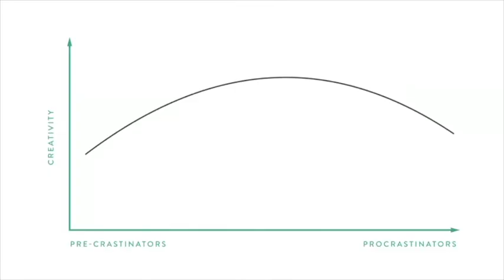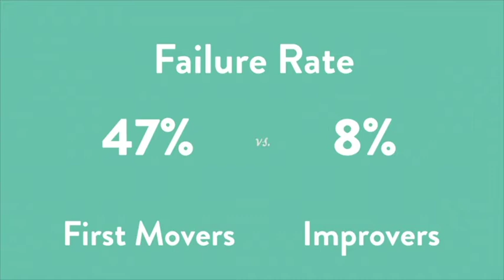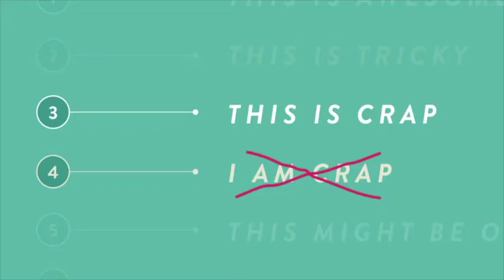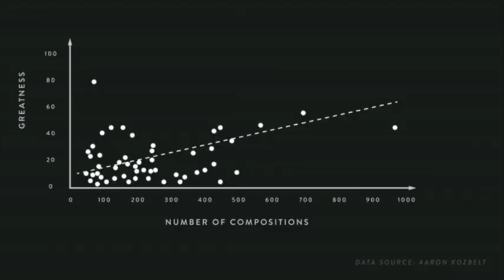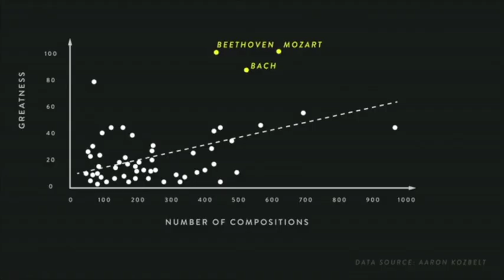Procrastination and the Value of Original Thinkers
Edited Clip from Adam Grant's TED Talk: The Surprising Habits of Original Thinkers [15:25]
From TED - How do creative people come up with great ideas? Organizational psychologist Adam Grant studies "originals": thinkers who dream up new ideas and take action to put them into the world. In this talk, learn three unexpected habits of originals — including embracing failure. "The greatest originals are the ones who fail the most, because they're the ones who try the most," Grant says. "You need a lot of bad ideas in order to get a few good ones."